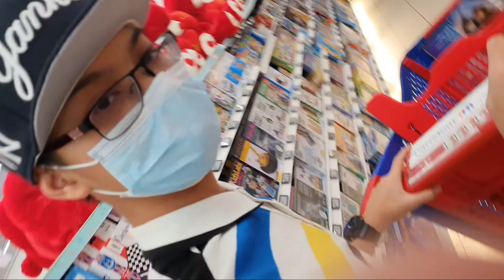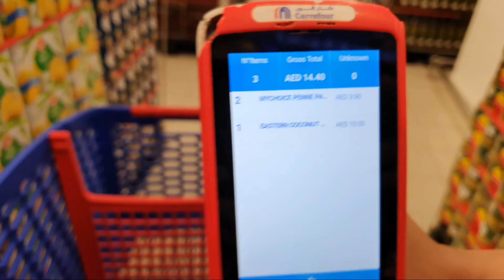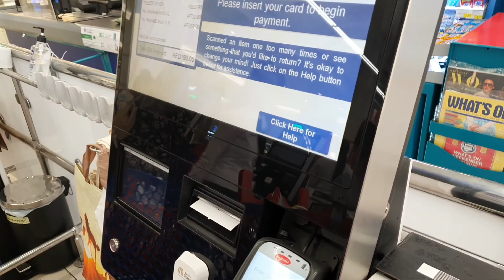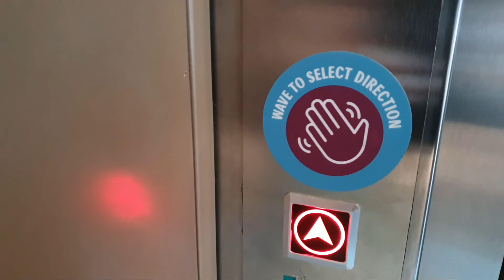THE EASIEST & FASTEST WAY TO DO GROCERY SHOPPING IN DUBAI | MIGZY'S MAGIC TRICK |DAD'S HIDDEN TALENT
Scan & Go is the latest innovation of how to shop with ease at our stores! All you need to do is scan your loyalty card, grab a device, scan & bag while you shop then simply go to one of the dedicated Scan & Go checkout counters to process your payment within minutes.